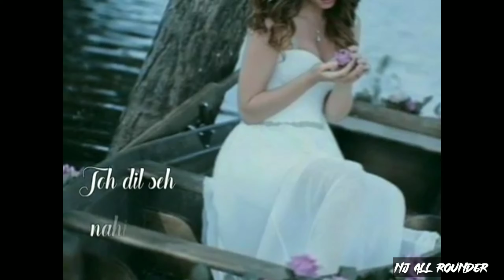Isme tera ghata mera kuch nhi jata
Status best song#sad song